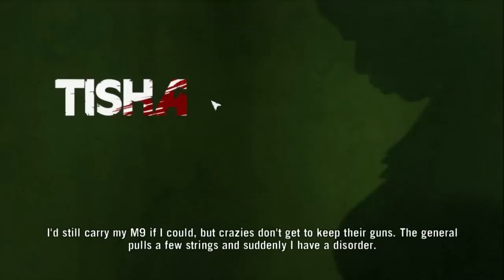Far Cry 3 Co-op - Part 1 - God Damn We Suck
Our epic (fail) playthrough of coop Far Cry 3!!!

Watch us fail stealth everything!